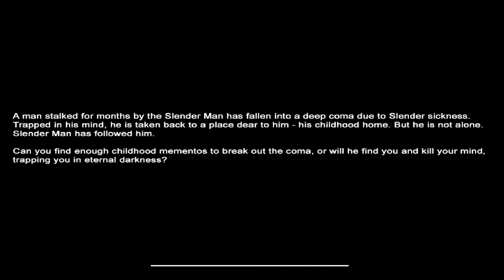Slender | Mansion | He's so sneaky!